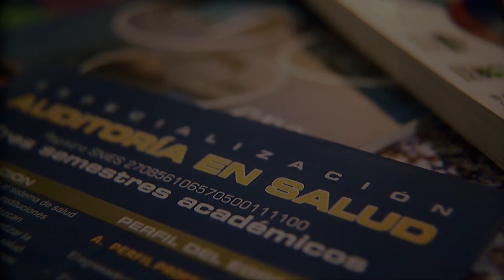Posgrados de Salud Pública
Programas de posgrados de salud pública. Facultad de Medicina. Universidad CES